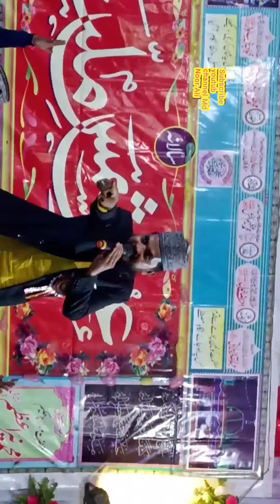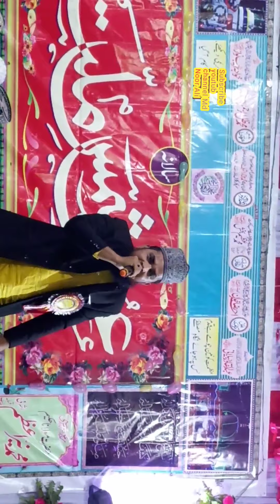Share islam janab Mubarak Hussan mubarak Naat e Nabi